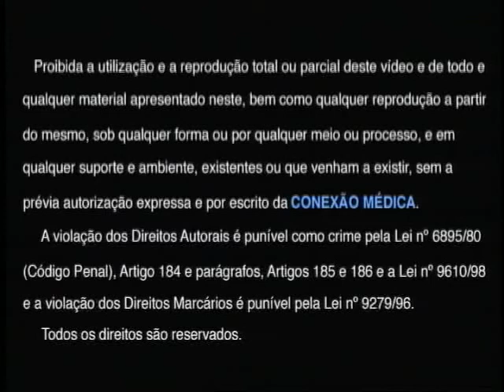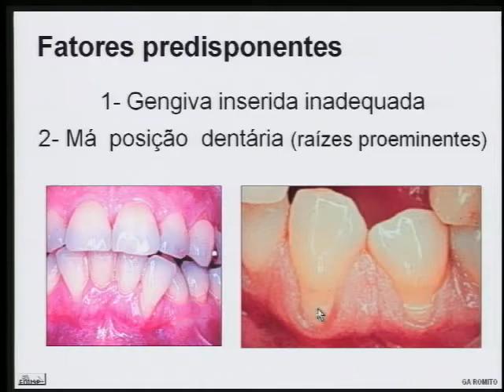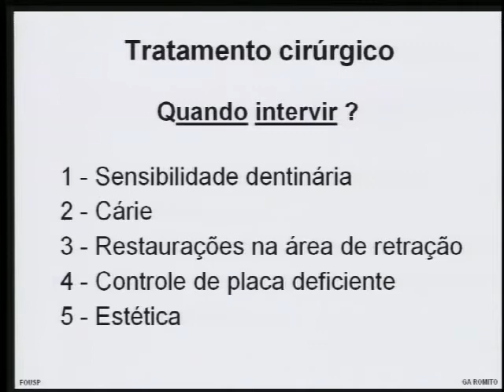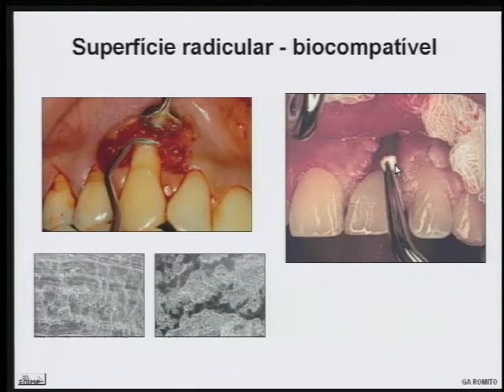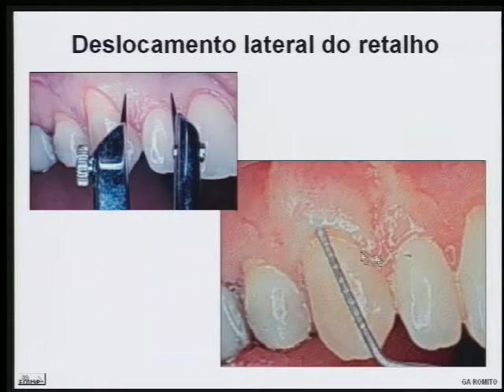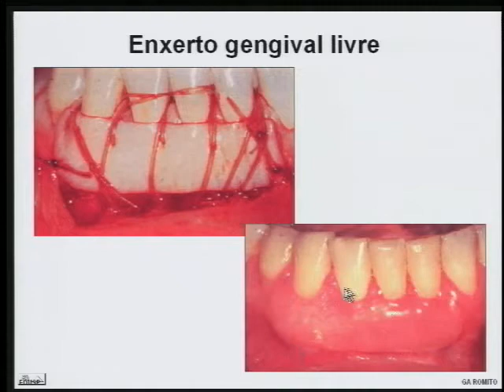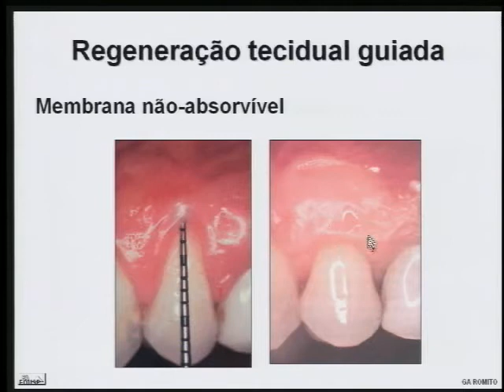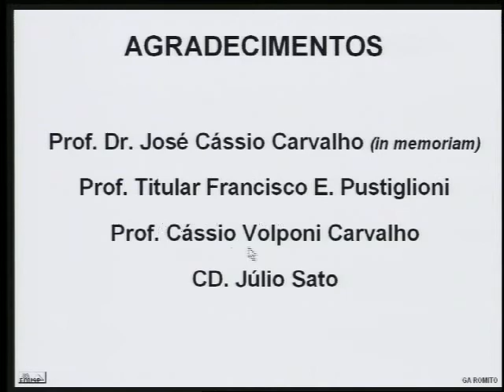Cirurgia Plastica Periodontal - Dr. Moacyr Menendez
III Curso de Atualização de Odontologia
Conexão Médica
Aula 5
Cirurgias Plasticas Periodontais, Conceito e tecnicas para atingir o sucesso.
Ministrador: Dr. Jose Alexandre Romito
Apresentador: Moacyr Menendez